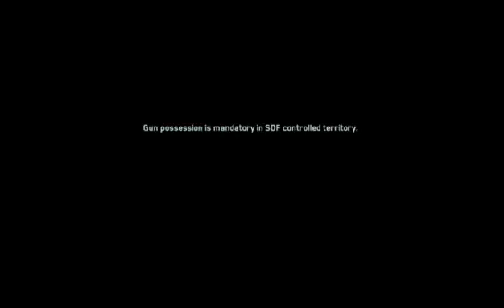Call of Duty Infinite Warfare (Part 5)